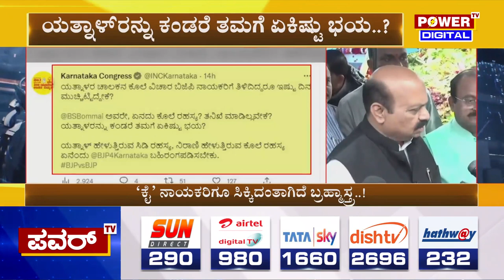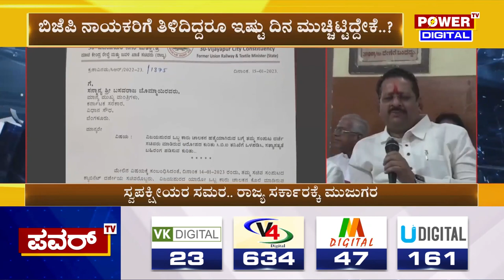Basangouda Patil Yatnal : ಸ್ವಪಕ್ಷೀಯರ ಸಮರ.. ರಾಜ್ಯ ಸರ್ಕಾರಕ್ಕೆ ಮುಜುಗರ | Murugesh Nirani | Power TV News